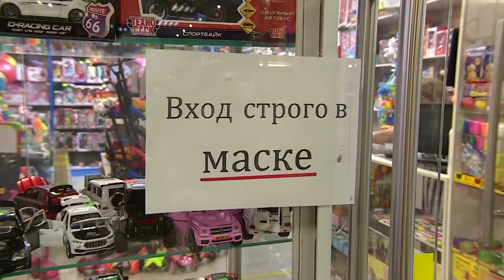В Ярославской области в праздники усилят контроль за соблюдением антиковидных мер